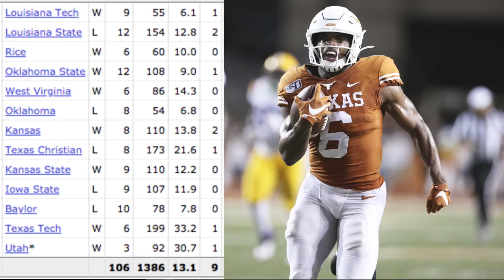Devin Duvernay || Welcome to Baltimore || Baltimore Ravens Film Session